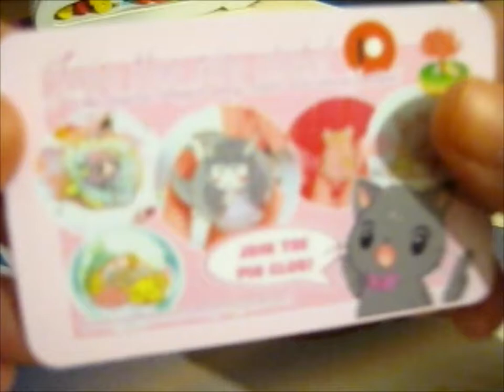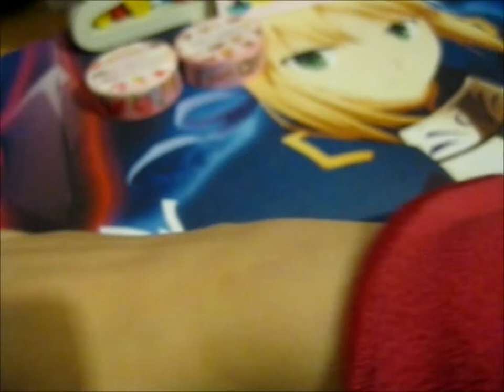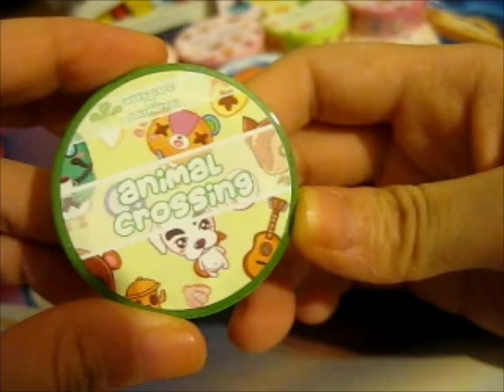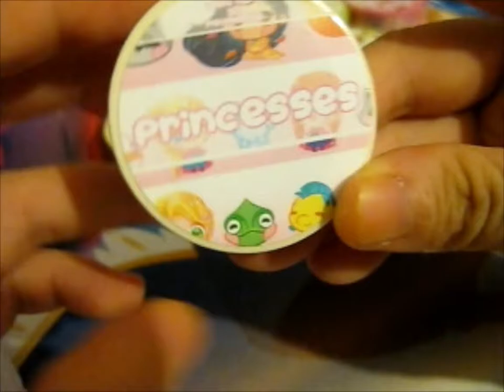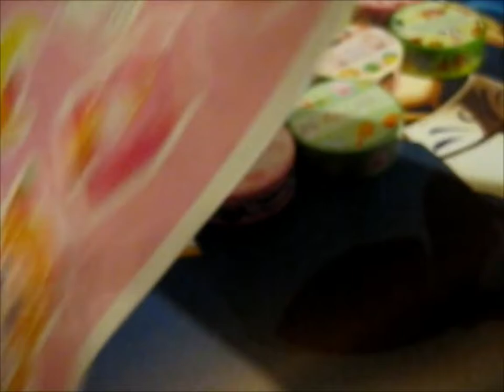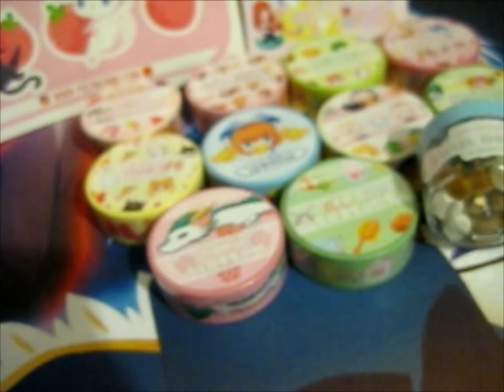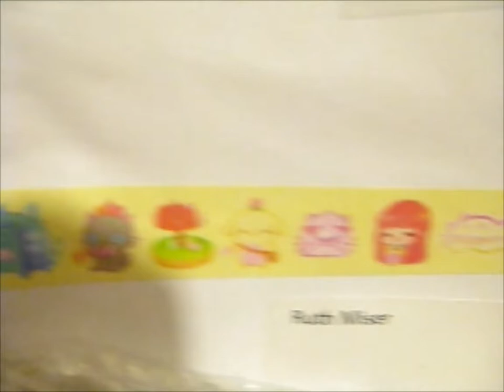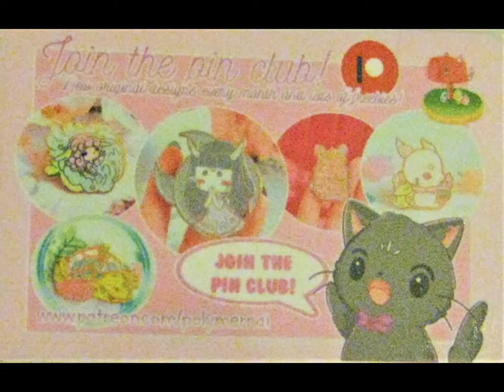Wax Seals KS & Washi Tapes! ~ polymernai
Opening of: Wax Seals KS & Washi Tapes! ~ polymernai

pfwvssj